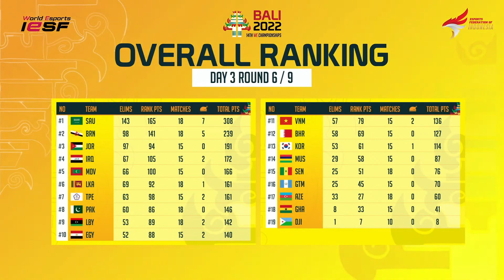PLAYINS/DAY 3/ROUND 6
IESF 14th World Esports Championships Bali 2022 Day 3 PUBG Mobile